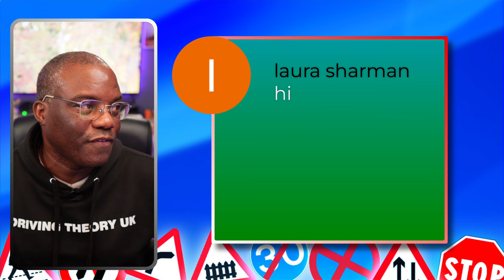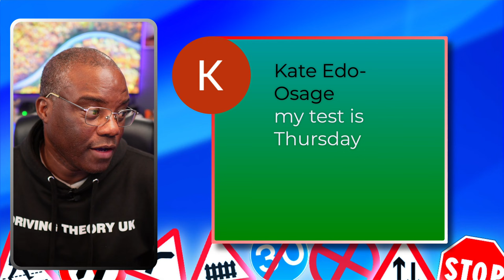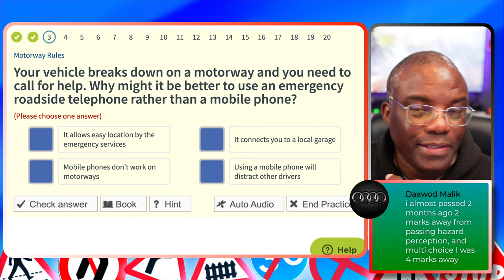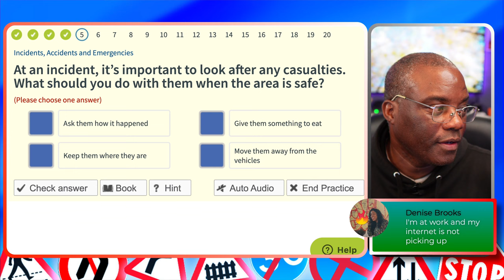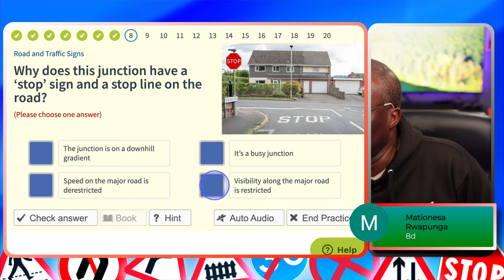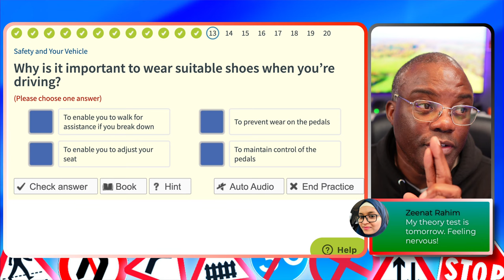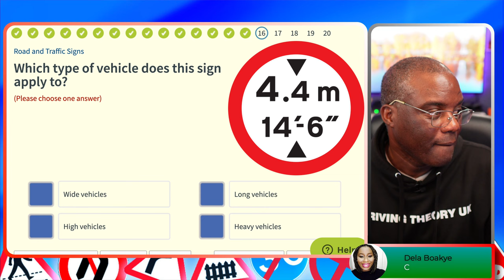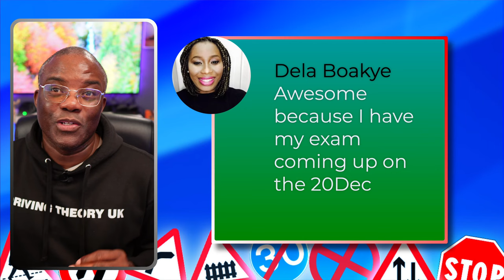Do You Need Help To Pass The DVSA Theory Test? Come & Study With Me To Pass Your Theory Test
🚦 Struggling with your DVSA Theory Test preparation? Look no further! Join me, Dorian, for a live, interactive study session designed to help you ace your test. 🎓

📚 In this live stream, we'll cover key topics that are crucial for passing the DVSA Theory Test. Whether you're just starting out or need a final push before your test, this session is perfect for you.

✅ What We'll Cover:

Traffic Signs: Learn to recognize and understand all the signs you'll encounter on UK roads.
Hazard Perception: Tips and strategies to identify potential hazards quickly and accurately.
Rules of the Road: Master the rules to ensure safe and compliant driving practices.
Mock Tests: Test your knowledge with real-life scenarios to boost your confidence.
🔥 Bonus Tips:

Last-minute study strategies.
How to stay calm and focused during the test.
💬 Interactive Q&A:
Got questions? Get them answered in real-time! This is your chance to clarify any doubts and share your experiences with fellow learners.

🌟 Whether you're a first-time test-taker or looking for a refresher, this stream will equip you with the knowledge and confidence to pass your DVSA Theory Test with flying colors.

Relevance Keyword: driving theory test,road signs for driving test,
theory test 2024 uk, hazard perception test 2024, driving theory test, driving theory uk,
theory test, dorian think success